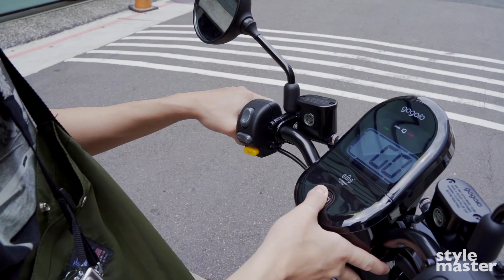全新改版的新世代電動車！｜【MONSTER ZONE】Ep 10 Gogoro 3 Plus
上個禮拜#Gogoro 發表了全新一代的電動車 - Gogoro3 系列 Smartscooter®智慧雙輪
這一次StyleMaster跟Gogoro借到了這台號稱『新一代國民電動車』，用A Day With MonsterZone的方式跟大家分享這台全新世代的電動車！